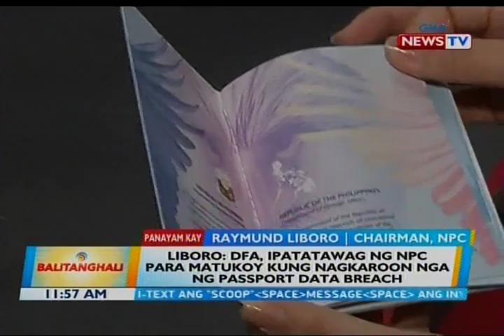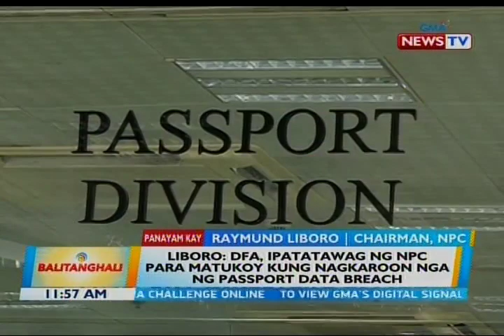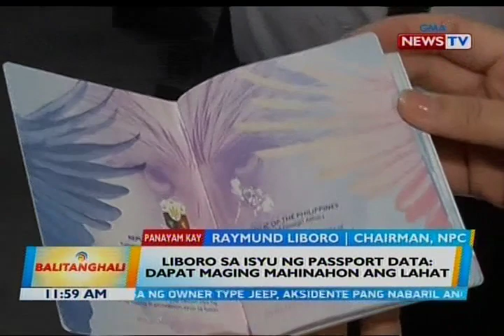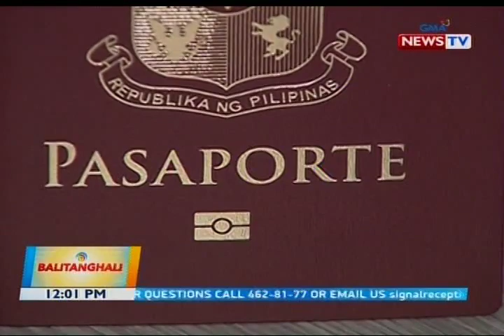BT: Panayam kay Raymund Liboro, chairman, NPC